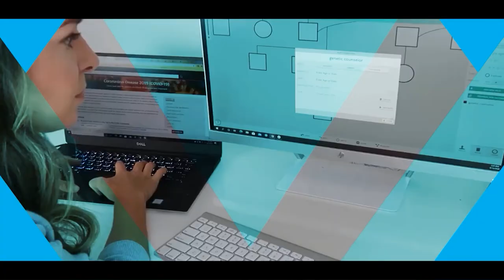What is Genetic Counseling?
Chapters
0:00 Intro
0:38 What do GCs do
1:35 Traditional clinical GC roles (prenatal, cancer, pediatrics)
1:55 Prenatal GCs
2:48 Cancer GCs
3:16 Pediatric GCs
3:45 Other patient-facing GC roles
5:20 Industry and non-patient facing GC roles
6:51 GC Job market, satisfaction, salary

Are you interested in learning more about genetic counseling and what it takes to become a genetic counselor?

I'm Katie Lee Hornberger, a multi-state licensed, certified genetic counselor with over six years of reproductive genetic counseling experience.  I've worked in a clinic setting, a lab setting, and in multiple industry roles including a start-up and a small business where I was the first and only GC on staff. I love the field of reproductive genetic counseling and helping people grow their families, but beyond that I also enjoy teaching and training current GC students.

My vision for this channel is to inspire aspiring genetic counselors by providing insights into the career and application process. My hope is that by making information on genetic counseling widely available and showing a friendly genetic counselor face, a more diverse set of applicants will be inspired to explore a career in genetic counseling.

On Wannabe Wednesday I post content on the application process including tips on editing your CV, personal statement, and how to answer  grad school interview questions. Beyond that I demystify common questions about genetic counseling like how much do you get paid and whether or not genetic counseling is a stressful career.  While other GCs have monetized application help, I am committed to sharing lots of tips for free so you don't want to miss out.

What is a Genetic Counselor?
Genetic counselors are experts in medical genetics and counseling.

Genetic Counseling is educating patients and/or clinicians by determining and/or explaining how genetic variants may or may not affect an individual’s health.  Providing emotional support & empowering patients to make informed healthcare decisions.

Traditional Genetic Counseling Roles
Traditionally, genetic counselors worked in hospitals or clinics.  Many genetic counselors still work in settings like cancer clinics, OB/GYN offices, or pediatric hospitals.  In a cancer clinic, a genetic counselor would typically meet with patients with cancer  or a family history of cancer to collect their family history, explain possible risks associated with hereditary forms of cancer, offer genetic testing if it is warranted, coordinate the testing if it is desired by the patient, and explain the results of the genetic test and follow-up recommendations for the patient and their relatives based on the results. Similarly, in OB/GYN offices, genetic counselor typically meet with pregnant patients (and their partner/support people) to explain genetic testing that is available routinely in pregnancy or genetic testing that may be available due to abnormalities identified on ultrasound.  Prenatal genetic counselors work with an OB/GYN to explain the available testing, order the test, interpret the results, and explain the results and follow-up options to the patient, and provide psychological support.  Pediatric genetic counselors have a similar workflow- they meet with pediatric patients and their family, usually alongside a geneticist, to collect a medical and family history for children with birth differences and/or neurological differences.

These are just a few examples of common clinical genetic counseling roles.  There are dozens of different specialties including preconception genetic counseling, psychiatry, neurology, cardiology, metabolic disease, personalized medicine, and pharmacogenetics. Genetic counselors can work in many settings beyond university medical centers and private practices.

Expanding beyond the Clinic
Since 2010, more and more genetic counselors have expanded their roles beyond traditional patient facing roles. Genetic counselors may also work for diagnostic laboratories, academia, not-profits such as rare diseases organizations, insurance companies, pharmaceutical companies, and government organizations, and agencies.

These days, there are many genetic counselors whom never speak with patients.  Some GCs interpret the meaning and pathogenicity of genetic variants others are involved in research, study coordination, and grant application. Genetic counselors can be managers, supervisors, or directors in their company.  Genetic counselors start their own businesses.

One of the things I find most exciting about holding a degree in genetic counseling, is that there are endless opportunities that vary significantly.